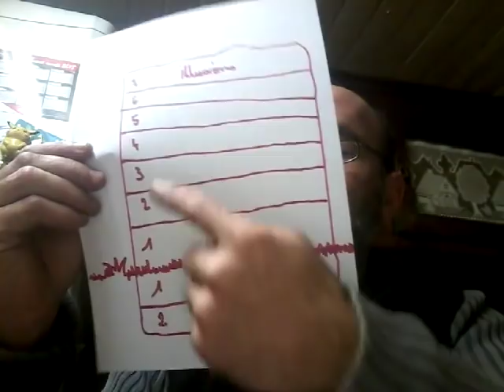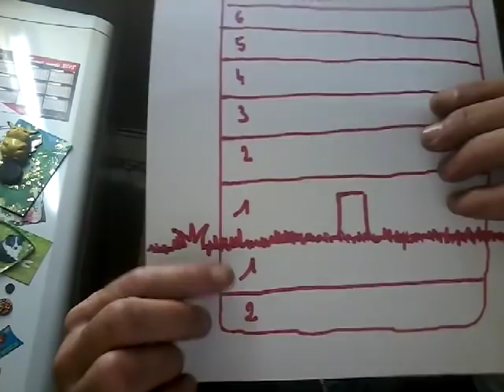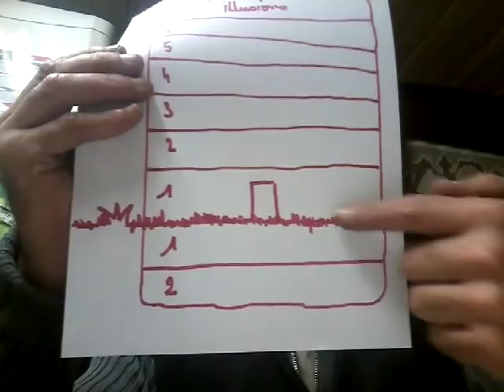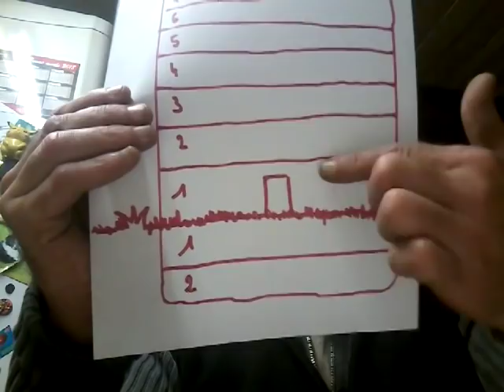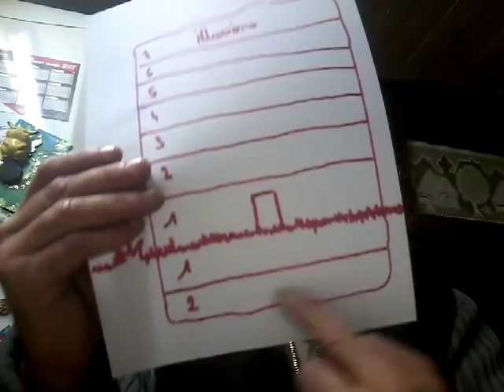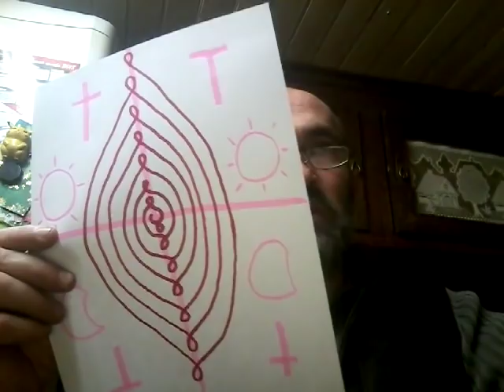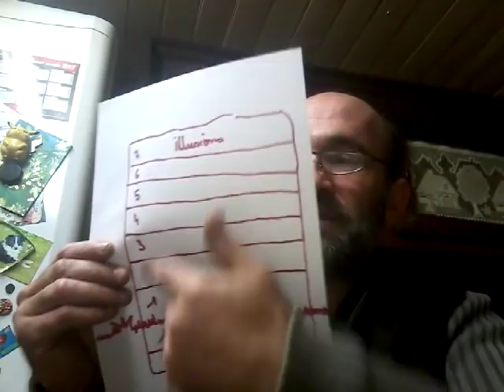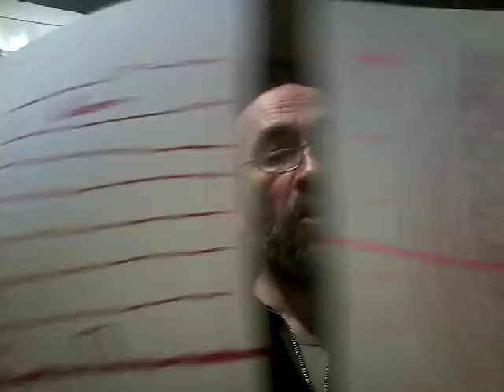Révolution, les illusions du specisme (Mépriser les moutons)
(2020 playlist David & Christelle ) Qui sont vraiment les moutons dans cette histoire et est-ce aussi simple ? Notre mérite est de suivre dans un effort constant notre voie intérieur. Pour critiquer les autres il faut les connaître, pour les connaître il faut les aimer. Coluche